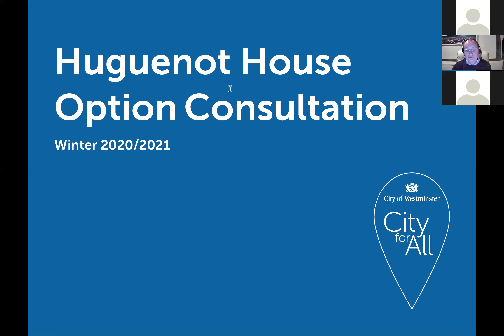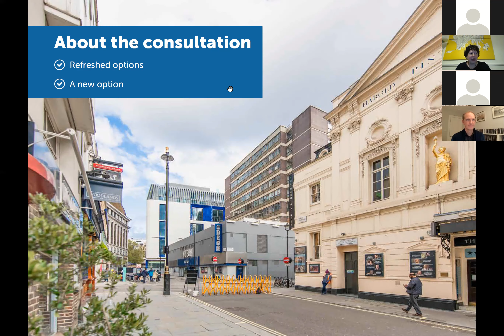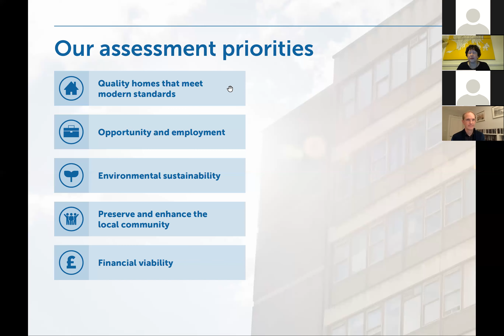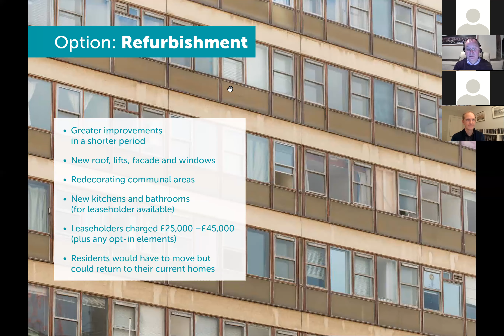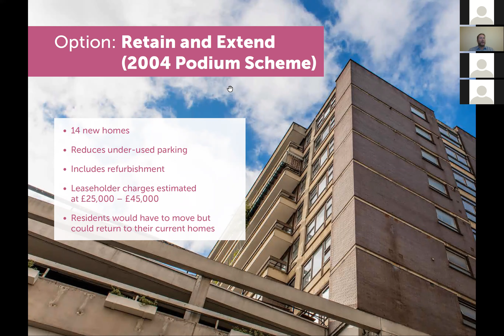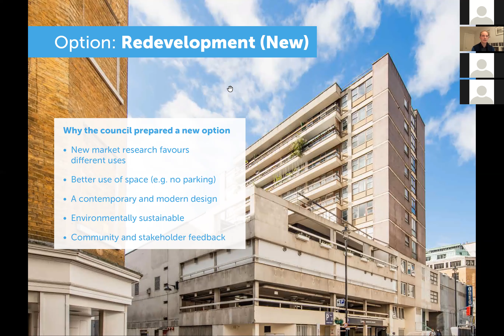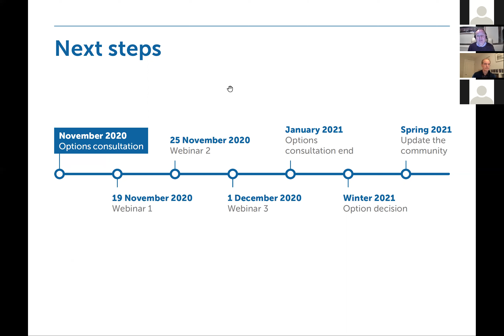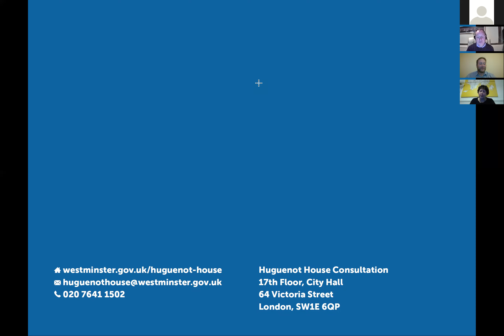Huguenot House options consultation webinar - 25 November 2020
This webinar was held in Autumn 2020 as part of community engagement on refreshed options for the future of Huguenot House.

You can read more information about the options and give feedback by 15 January 2021 via our